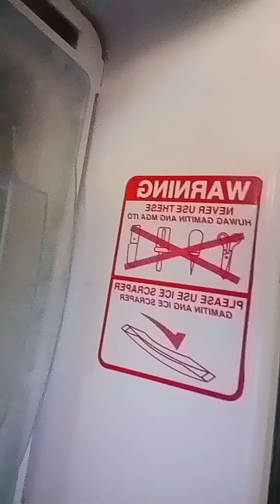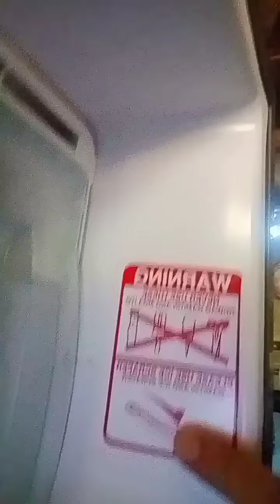learn to check and how to use your own ref to keep damage of evaporator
paano natin mapakinabangan ang ating ref na gamit sa bahay paano ma maintain ano ang dapat gawen ano ang hindi dapat gawen